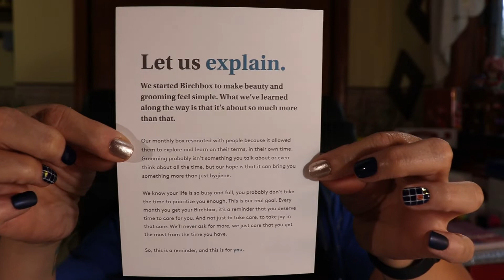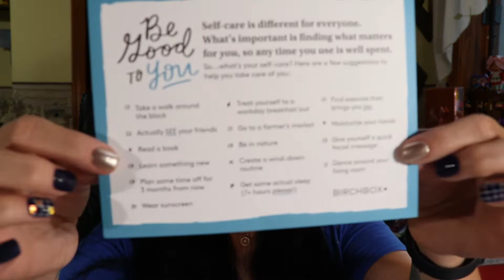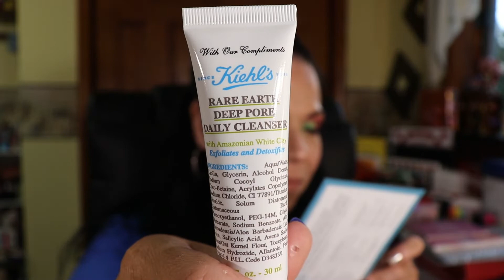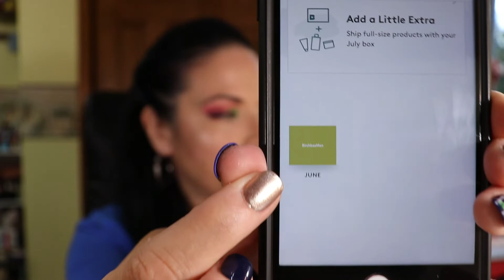Birchbox Man / Grooming July 2019 Unboxing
HI Fam, Hola Familia,
Today I'm unboxing Birchbox Grooming July 2019.
Monthly subscription is $10 and it includes sample sizes of grooming essentials. Let me know if you like this box and if it’s something you would get.

*Amazon Wish List

use my link at checkout Sandy-MMVKBKWU

Hasta Laterz!

All subscription boxes are purchased by me. I give honest reviews and all opinions are my own. Some codes or links are solely to help you save money as I receive no gain and some links or codes are referral programs and I may receive a free product or small commission. I appreciate each and every one of my viewers!!
NO part of this video may be reproduced, distributed, or transmitted in any form, or by any means, including Photocopying, Recording, Screen Recording, Screenshots, Thumbnail Photos or other electronic or mechanical methods, without the prior written permission from the creator Sandy A7.
***YouTube is NOT a sponsor of this video and all viewers must release YouTube from any and all liability related video content.